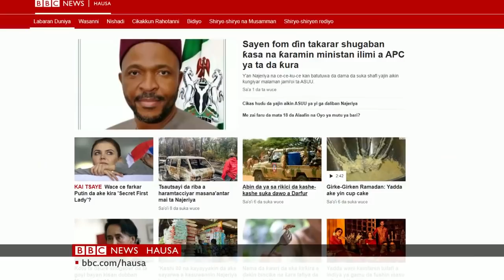Rikicin Ukraine: Rasha ta daina ba Bulgaria da Poland iskar gas - Labaran Talabijin na 27/04/22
00:00 Kanun Labarai
00:48 Rasha ta bar sayar wa Bulgaria da Poland iskar gas
04:13 Mali ta zargi sojan Faransa da leken asiri
04:34 ‘Yan ci-rani basu son zuwa Rwanda